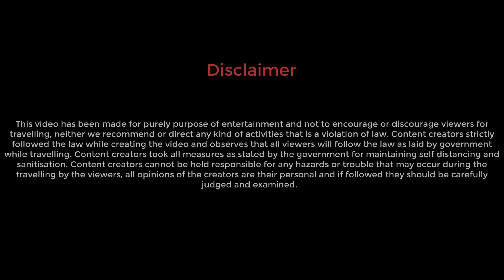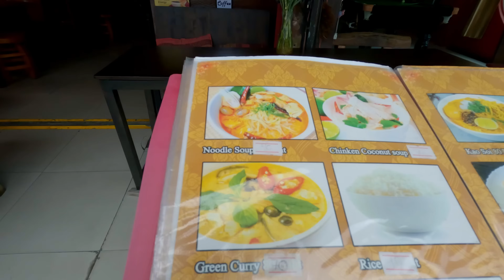Chiang Mai | চিয়াং মাই তে তীব্র ভাষা বিভ্রাট | টাকা সময় দুইই নষ্ট